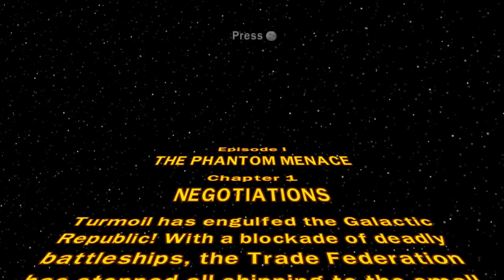Lego Star Wars: The Complete Saga Gameplay On Linux Vid 2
Gameplay of episode 1, tested on ubuntu linux 19.10 with proton version 4.11-9.  Ran into a repeating music bug but other than that, gameplay seems to be fine so far.